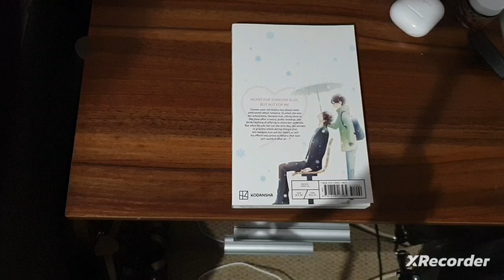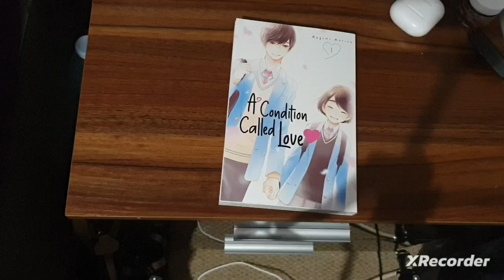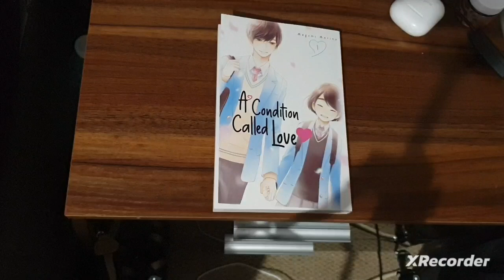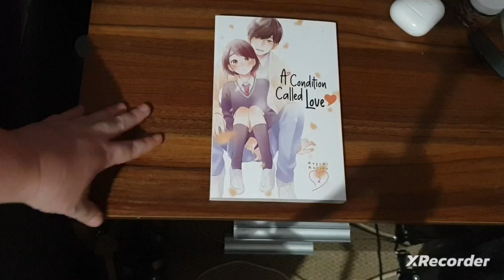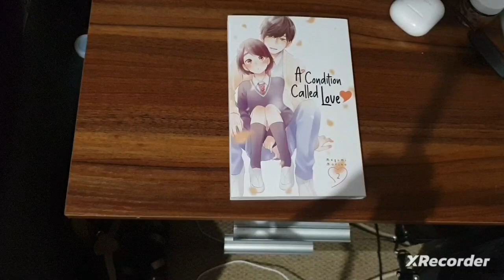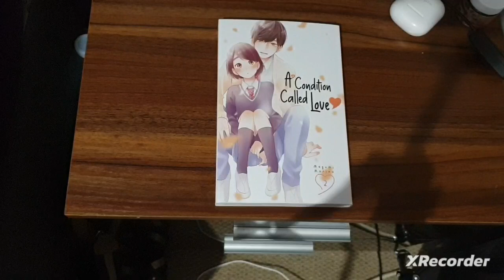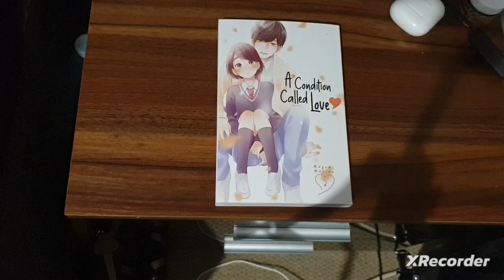A Condition Called Love Vol 1 & 2 Review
yes a new manga series and I love it.